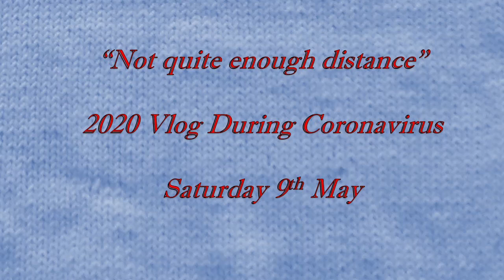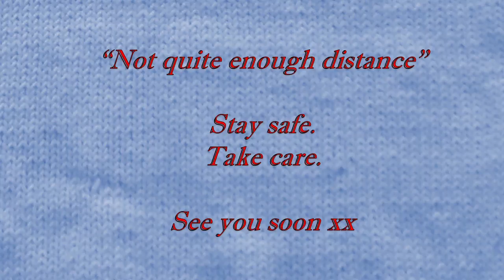Not Quite Enough Distance, Saturday 9th May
Hi.